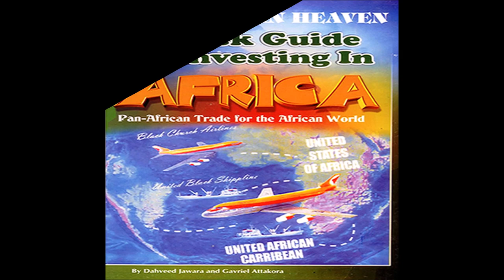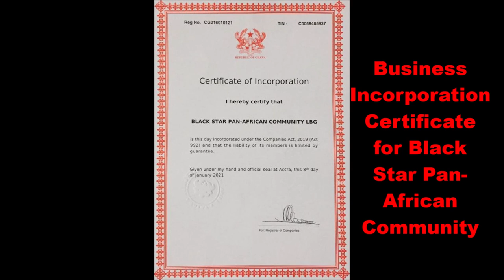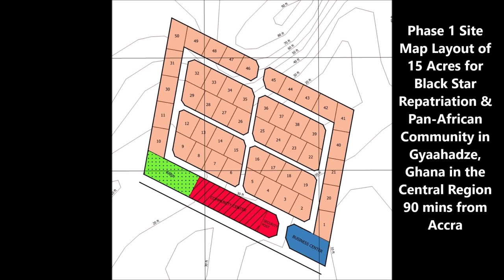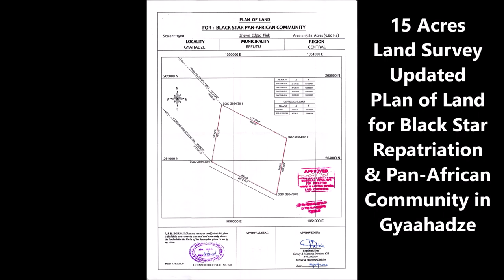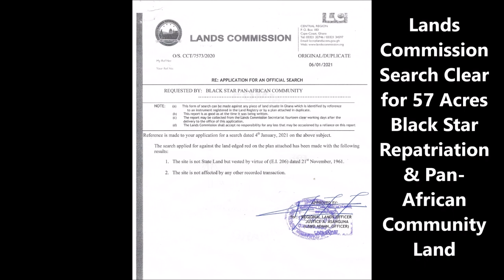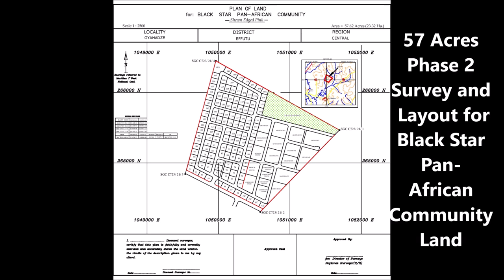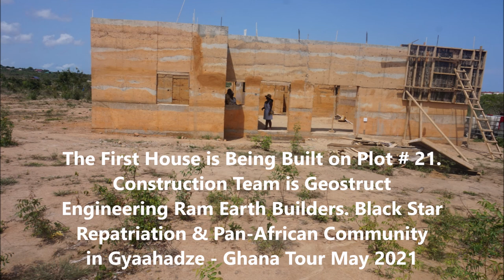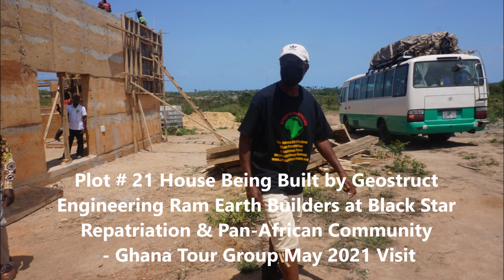Move to Ghana and Build on the Black Star Pan-African Community 72 Acres Land in Gyaahadze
Investment Conf Call Recording 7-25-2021. Updates on Project Development, Legal Process, Documentation, Preparation and Vision for Black Star Repatriation & Pan-African Community in Gyaahadze, Ghana in the Central Region. This is the website link for all info, price and more if you are interested in our future community in Ghana.

Join our next Journey of a Lifetime to Tanzania Nov 18 – 29, 2021 and Ghana Dec 24, 2021 to Jan 5, 2022; Senegal & The Gambia April 1-11, 2022; Ghana May 24 – June 5, 2022. Visit our website for details on future Africa Tours & Investments Subscribe to our YouTube channel and get all of the video highlights View our photo galleries on FB Twitter IG Email me at or Bomani Technology: Service-Support-Consultation.